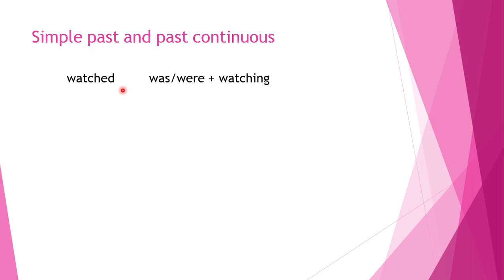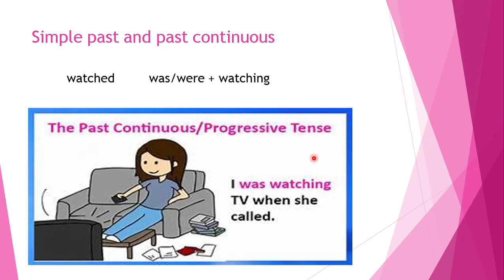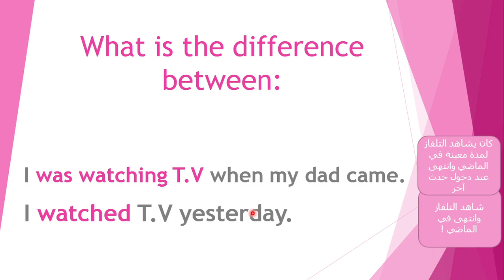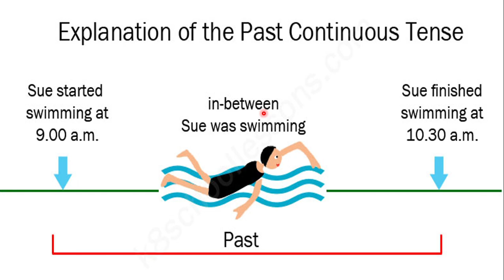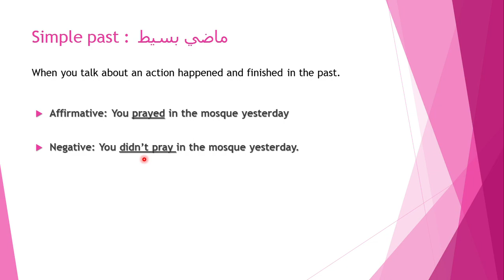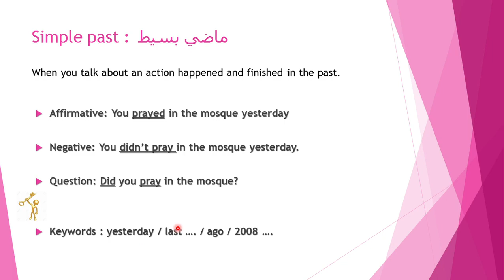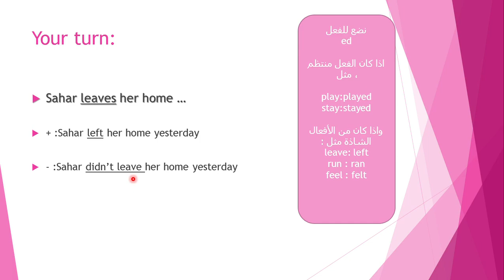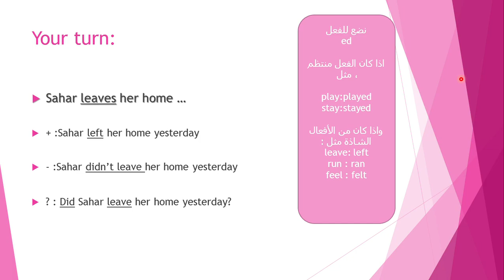Tuesday, (no class) 7th grade, English, Simple Past - Past continuous_28/4